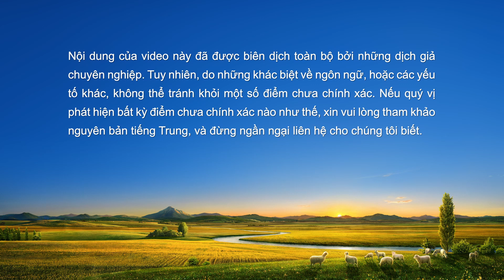Phim Phúc Âm | Loại người nào có thể vào vương quốc của Đức Chúa Trời? (Trích đoạn nổi bật)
Dạng người nào sẽ được cất lên vương quốc thiên đàng? Đức Chúa Jêsus đã phán: “Nhưng chỉ kẻ làm theo ý muốn của Cha Ta ở trên trời mà thôi” (Ma-thi-ơ 7:21). Nhưng một số người tin rằng làm theo ý muốn của Cha trên trời nghĩa là trung thành với danh Chúa, mẫn cán phụng sự Ngài và chịu đựng đau khổ của vác thập giá, và nếu chúng ta làm những việc này, thì chỉ cần theo dõi và chờ đợi Chúa tái lâm như thế để được cất lên vương quốc thiên đàng. Những quan niệm này có phù hợp với những yêu cầu của Chúa không? Clip này sẽ cho các bạn biết.